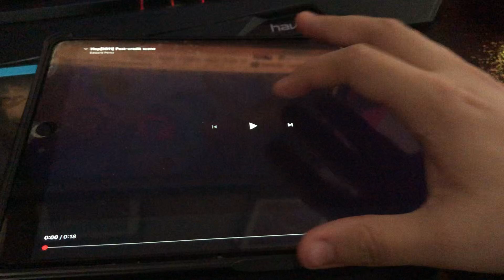Hop(2011) Post-Credit Scene